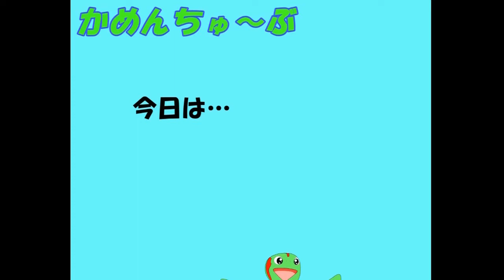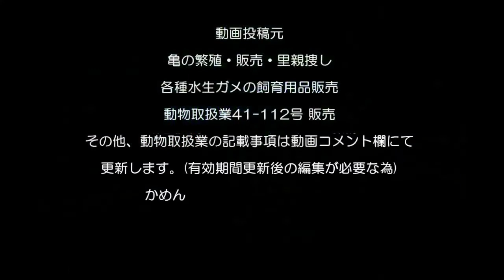【速報】2022年4月9日～10日、広島市南区皆実町でミドリガメさんが居なくなってしまったという事です。※動画の後半にペット失踪時のアドバイス有り。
この度2022年の4月9日～10日の日に 広島市南区皆実町 自宅アパート（4階建）の敷地内で甲長20cmのミシシッピアカミミガメ、ミドリガメ(女の子)が居なくなってしまったということで、当店に掲載依頼をいただきました。Webサイトにも既に載せております。どちらでご確認いただいても構いません。一刻も早い解決を願っております。